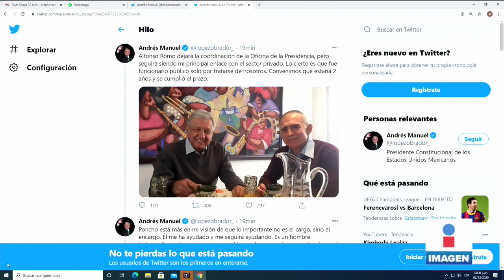Alfonso Romo deja la Coordinación de la Oficina de Presidencia | Noticias con Yuriria Sierra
AlfonsoRomo deja la Coordinación de la Oficina de la Presidencia, así lo informó Andrés Manuel LópezObrador.